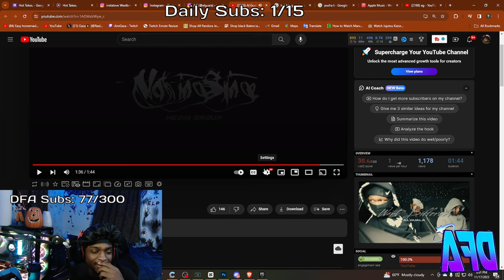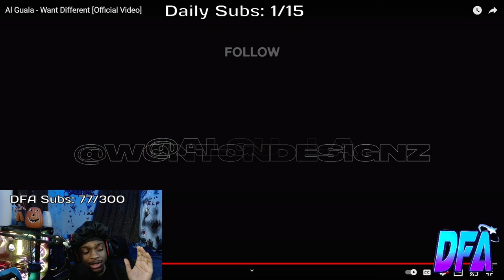Gaza reacts to NEW Up Coming Rapper Al Guala - Want Different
In This Video, Gaza reacts to Al Guala - Want Different [Official Video]!
JOIN DFA!